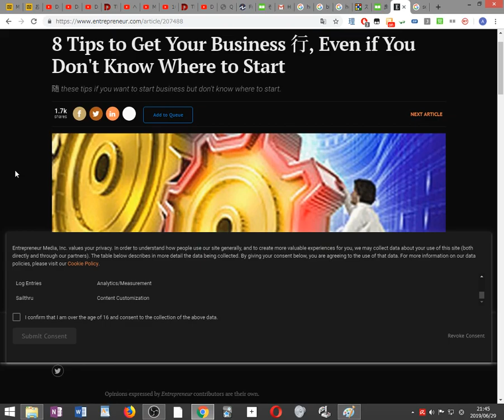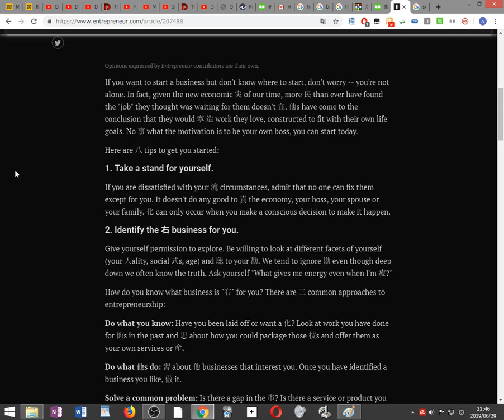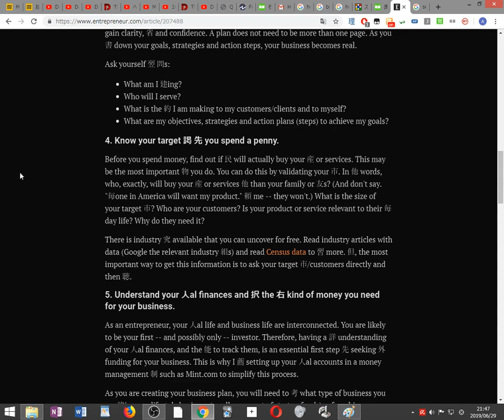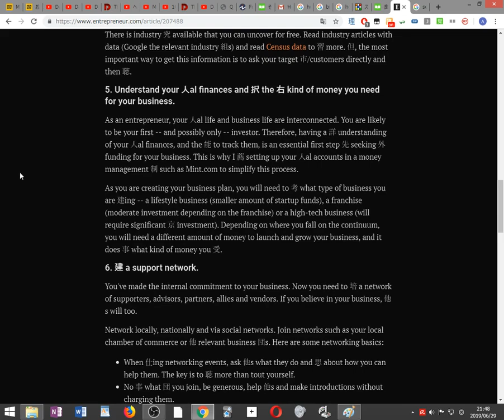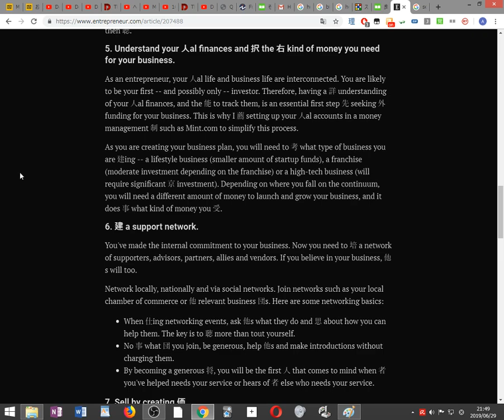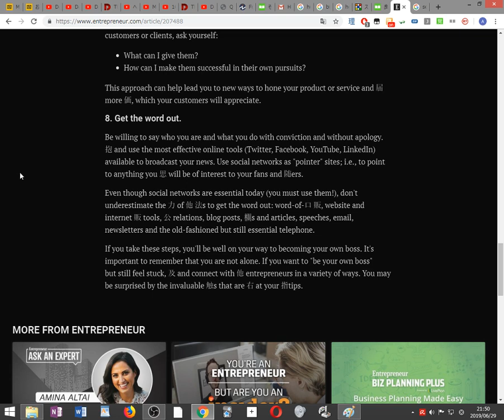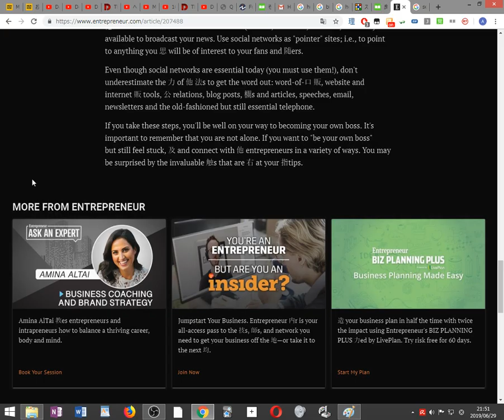8 Tips to Get Your Business 行, Even if You Don't Know Where to Start